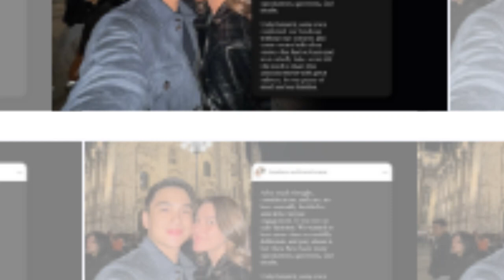New Update!! Breaking News Of Bea Alonzo and Dominic Roque || It will shock you